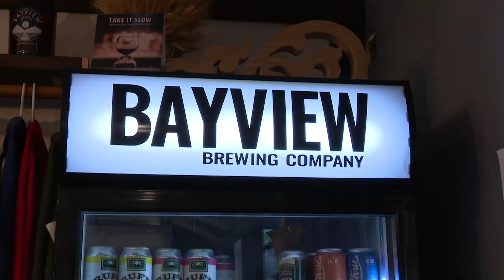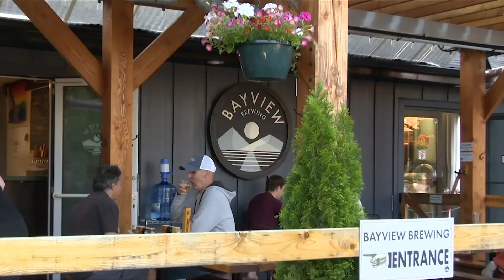Order Up: Bayview Brewing Company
It's only been open a year but already two former teachers are winning Ladysmith over with a new community hub for a cold drink and delicious food.